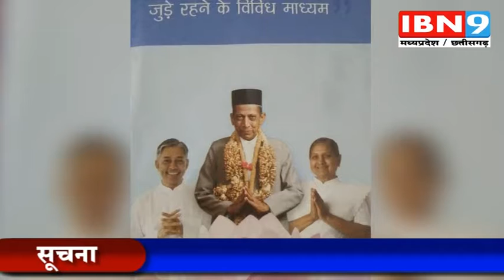Madhya Pradesh/Chhattisgarh News | IBN9 News